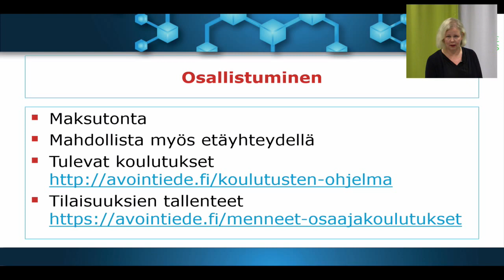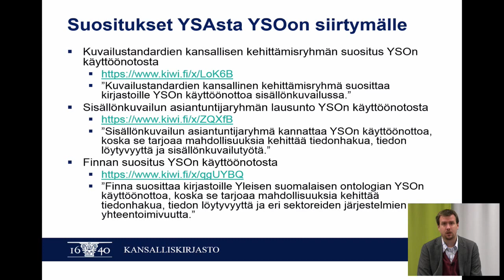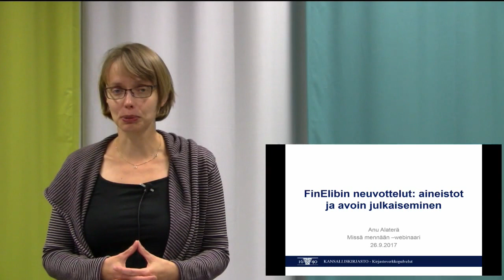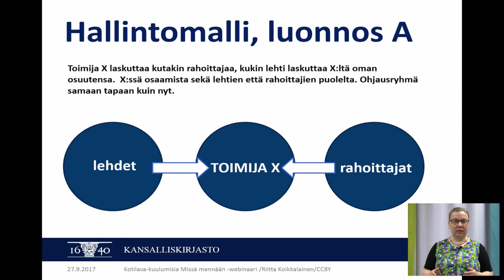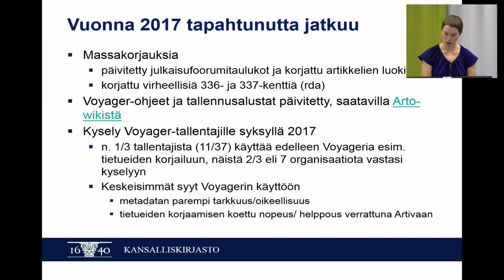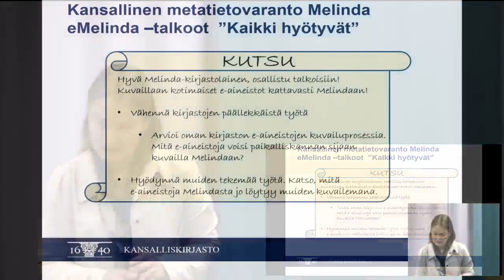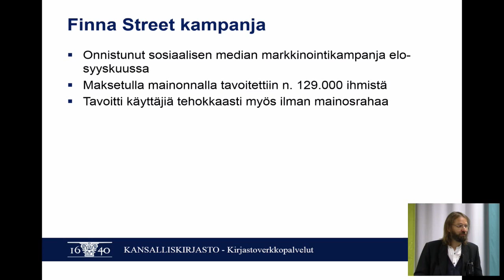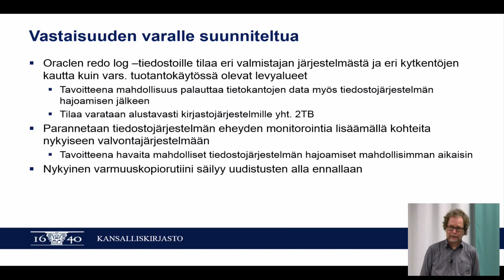Missä mennään -webinaari syyskuu 2017 | Kansalliskirjasto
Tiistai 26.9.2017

9.00 Tervetuloa Suvi Kukkonen, tiedottaja, Kansalliskirjasto

9.02  ATT-koulutukset syksyllä 2017: Sari Räisänen, koulutuskoordinaattori, ATT-hanke, Kansalliskirjasto

9.13  Finto-katsaus Matias Frosterus, kehittämispäällikkö, Kansalliskirjasto

Aikaa kysymyksille

9.30 Kirjastoverkkopäivät Maria Virtanen, vs. palvelupäällikkö, Kansalliskirjasto

9.35 FinElibin neuvottelut: aineistot ja avoin julkaiseminen Anu Alaterä, tietoasiantuntija, Kansalliskirjasto

9.55  Kotilavan rahoitusmalli Riitta Koikkalainen, tietoasiantuntija, Kansalliskirjasto

10.05  Ajankohtaista Artosta  Eeva Savolainen, tietojärjestelmäasiantuntija, Kansalliskirjasto

10.15 Kirjastojärjestelmähankinnan tilannekatsaus Minna-Liisa Kivinen, suunnittelupäällikkö, Kansalliskirjasto

10.20 Ajankohtaista Melindasta
 Minna Olkinuora-Tauru, kehittämispäällikkö,
Kansalliskirjasto
10.30 Finna-tilannekatsaus Erkki Tolonen, kehittämispäällikkö, Kansalliskirjasto

10.40 Finna Street Suvi Kukkonen, tiedottaja, Kansalliskirjasto

n. 11.00 Webinaari päättyy